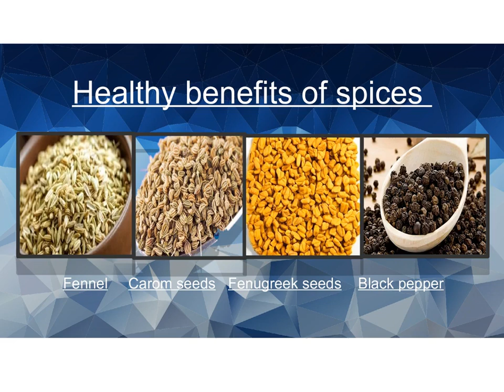Chef yagya dutt Healthy tips.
Significant Healthy Benefits of Four Mix Spices. Spices and herbs that can help you to stay healthy like the blend of all these 04 spices in different quantity will become the best medicine for various cause